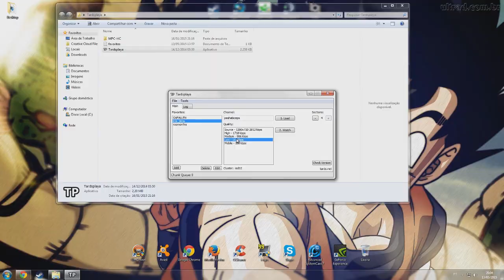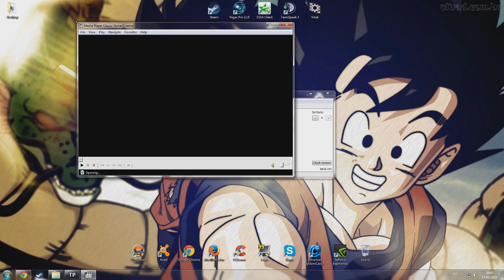Tutorial - Como assistir streams na Twitch sem travar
Participe de um ambiente livre de cheaters!

Obrigado :D